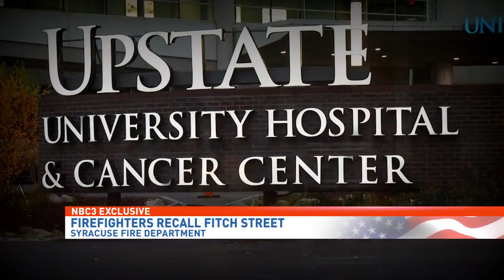Firefighters recall the intensity and effort to save lives during the Fitch Street fire